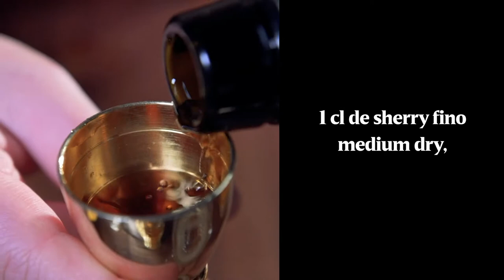Le Jack's whiskey lemonade par la mixologue Hannah van Ongevalle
Commencez la soirée en beauté avec ce délicieux cocktail à base de Jack Daniel's. Décorez avec une rondelle d'orange et une feuille de menthe. Santé !

Ingrédients pour 1 portion:

1 cl de jus de citron frais
1 rondelle d'orange bio
‘Ginger Ale’ Fever Tree
4 cl de bourbon Jack Daniel’s N°7
1,5 cl de triple sec
1 cl de sherry fino medium dry
glaçons

Versez les ingrédients dans un verre rempli de glaçons, en complétant avec le ginger ale selon vos goûts et la taille du verre.
Décorez d’une rondelle d’orange et servez.

Astuce : Vous pouvez aussi ajouter une feuille de menthe en touche finale de cette robuste variante fruitée du Horse’s Neck, très facile à préparer.